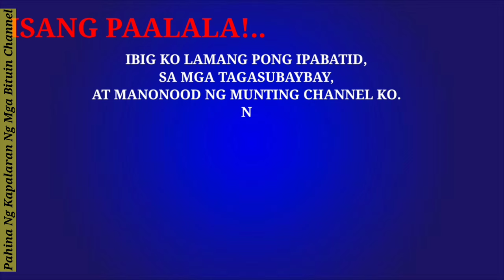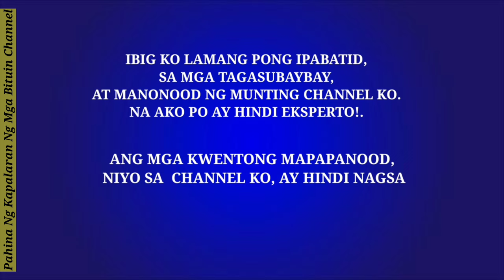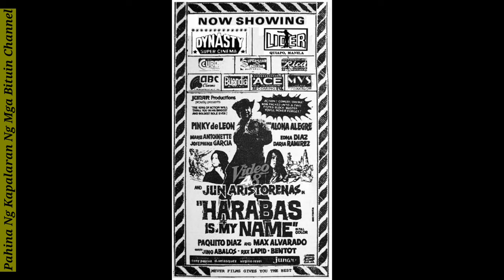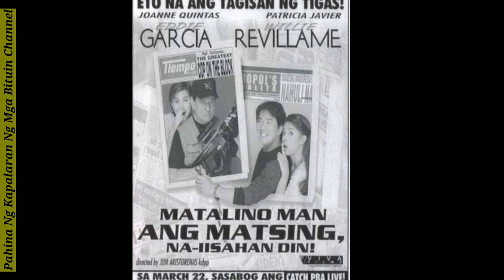ANG KWENTO NG BUHAY AT NAGING SANHI NG KAMATAYAN NI JUN ARISTORENAS